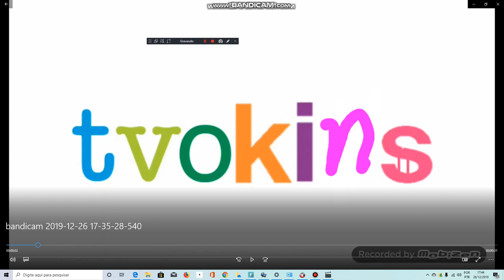Tvokids Logo Bloopers 3 Take 35 - d playing to treehouse to play chess